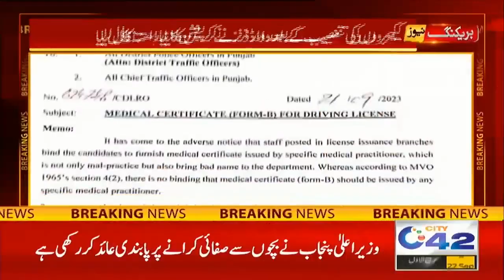ڈرائیونگ لائسنس !! ٹریفک وارڈنز بلیک میلرز بن گئے